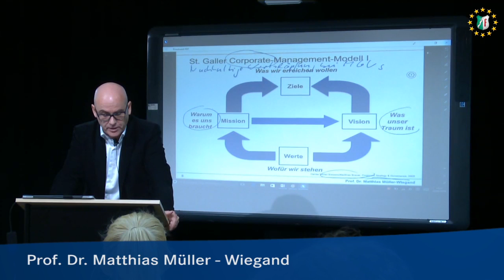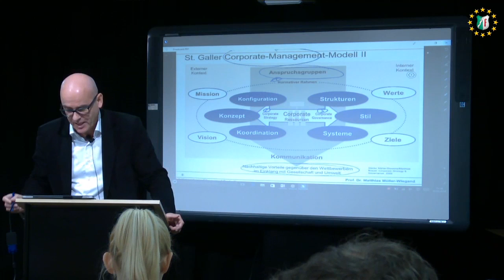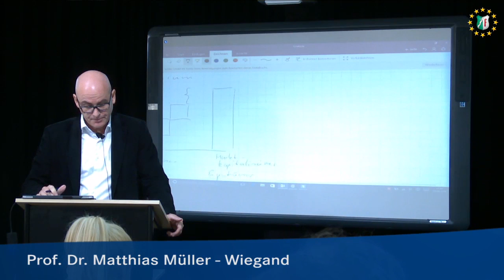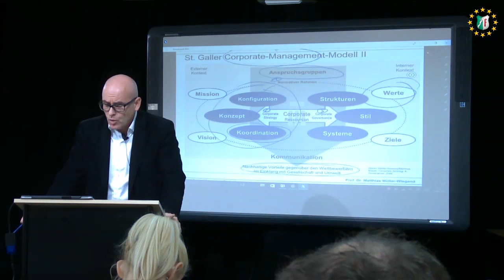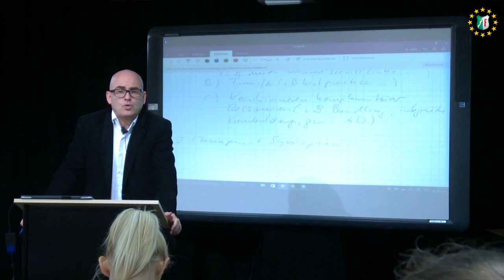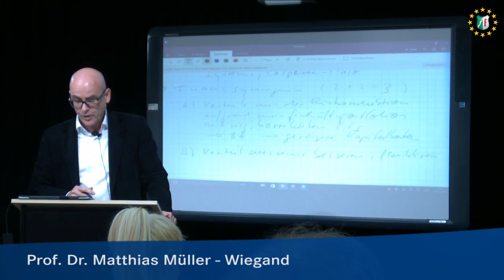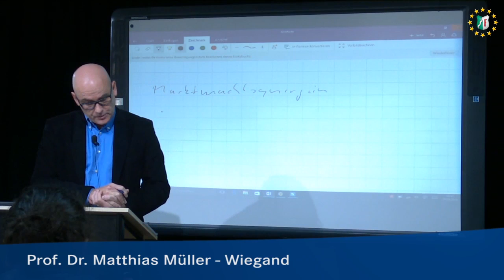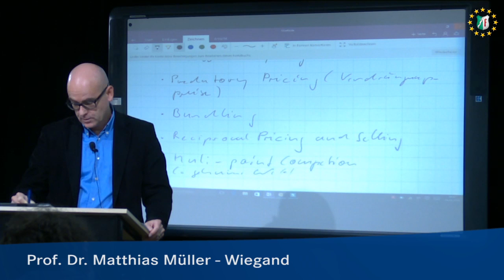RFH Köln Masterstudiengang Business Administration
Ausschnitt aus der Vorlesung „Value Management und Controlling“ im Masterstudiengang Business Administration des 3. Semesters im Sommersemester 2016 zum Themenfeld St. Galler Corporate-Management-Modell, gehalten von Prof. Dr. Matthias Müller-Wiegand.